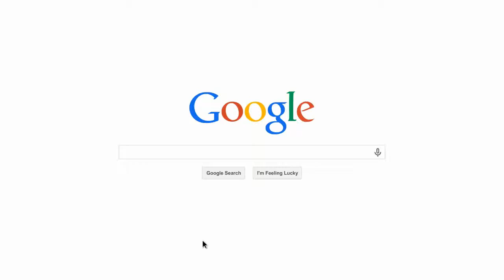Are you a Real Estate Agent Searching for the Best Attorney to Represent You?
Florida Real Estate Attorney, Leighton J. Hyde represents Florida Brokers and their agents through Annual Retainer Agreements.